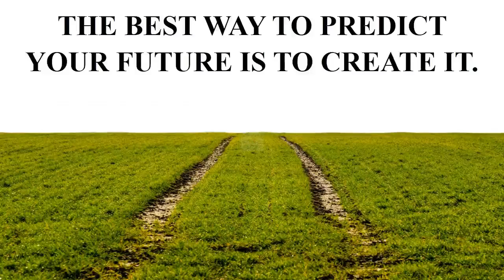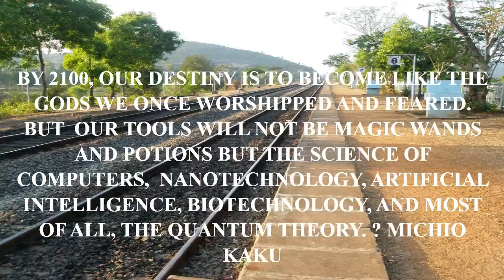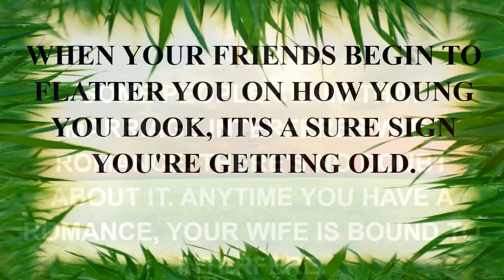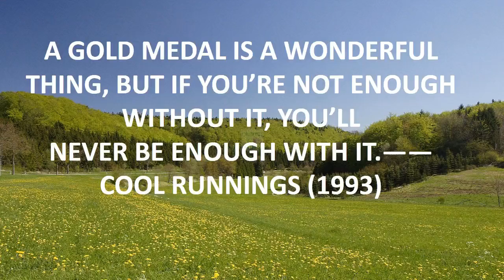fast 6 funny quotes.mp4